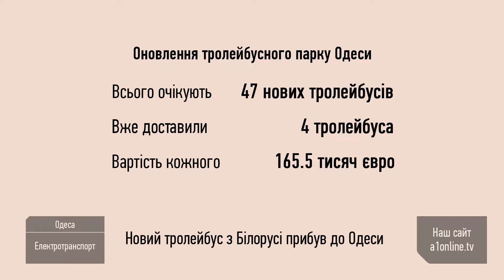Новый белорусский троллейбус прибыл в Одессу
Еще один белорусский троллейбус — четвертый по счету — доставили в Одессу. Всего ожидают таких 47.
Стоимость одного — 165, 500 евро. Деньги на приобретение выделил Европейский банк реконструкции и развития под 7% годовых на 20 лет.

Популярность электротранспорта среди населения Одессы выросла на 25%. Поэтому новые комфортные троллейбусы должны разгрузить пассажиропоток. Интервал между «рогатыми» на 9 маршруте уже составляет всего 4-5 минут.